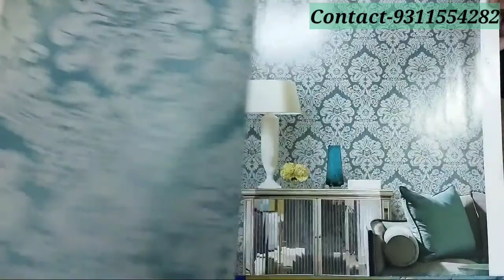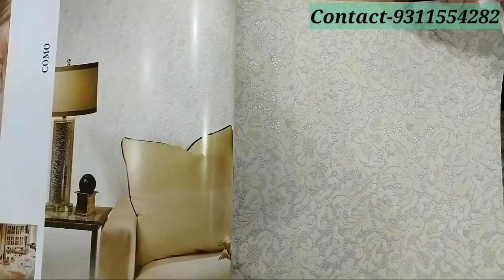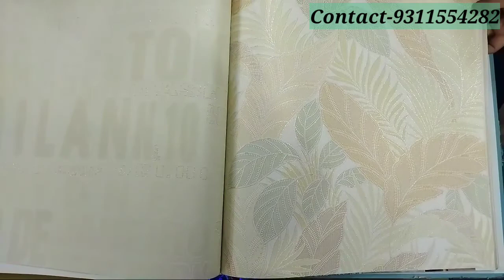Best quality wallpaper|Latest wallpaper design|Cheapest wallpaper south delhi|waterproof wallpaper